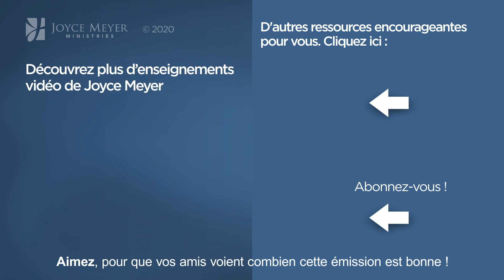Les trois dimensions (1/2) - 2mn avec Joyce Meyer - Corps, âme et esprit (1/2) - Grandir avec Dieu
Joyce nous enseigne sur ces trois dimensions que sont le corps, l'âme et l'esprit.

104 4 Comment être guidé par le Saint Esprit ?

00:00 Corps, âme et esprit (1/2)

► Chaque jour, Joyce partage une pensée encourageante basée sur un verset de la Bible gratuitement en s’abonnant